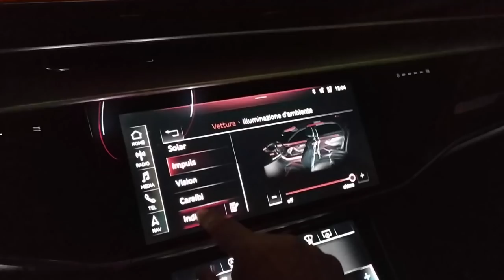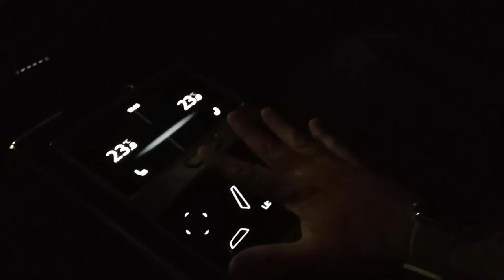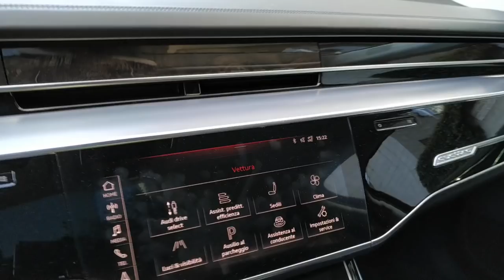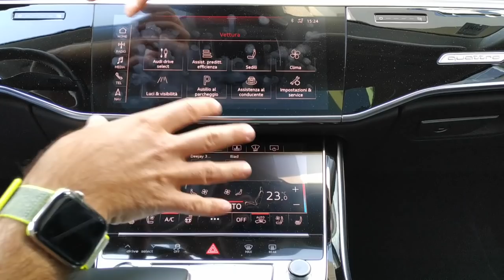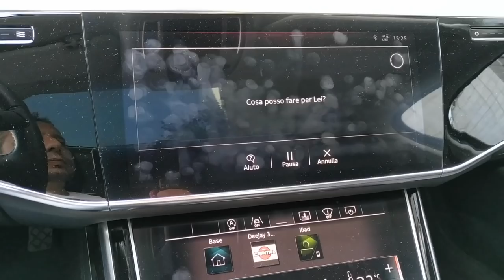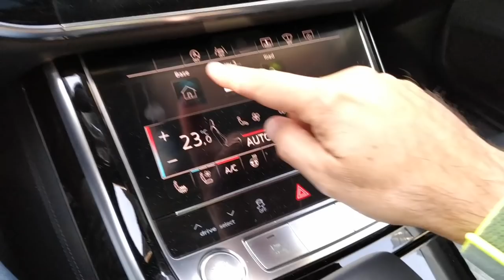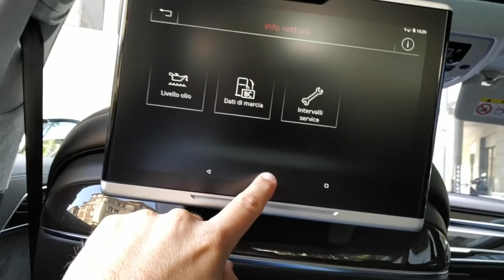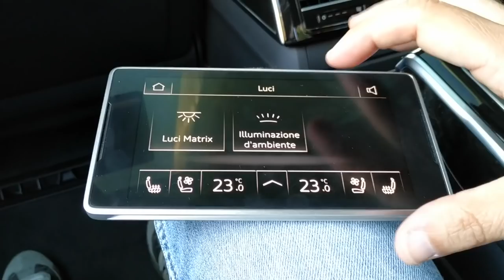AUDI A8 150.000 euro di TECNOLOGIA! PLAY da XIAOMI Redmi Note 6 pro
PREZZO AMAZON

Come spesso capita i test di uno smartphone viaggiano paralleli a quelli di un'auto. E a questo giro vanno a braccetto lo Xiaomi Redmi Note 6 pro con l'AUDI A8. Due mondi completamente diversi, un low cost dalle buone prestazioni il primo, un concentrato di tecnologia la seconda. E nell'attesa del test drive su Automoto.it ecco qui un'anteprima proprio sulla tecnologia di bordo! E sull'illuminazione!!